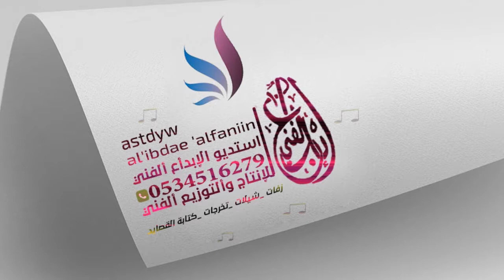عيدنا عيدن ولكل ها اليله سعيد شيلات تخرج باسم فهد مجانيه بدون حقوق 2020